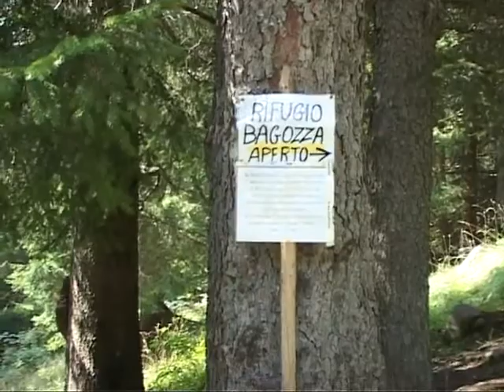SETTEMBRE DORATO AL BAGOZZA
Dopo un'estate altalenante, questi giorni di settembre donano al Rifugio Bagozza, lungo la strada del Vivione, all'imbocco della conca dei Campelli di Schilpario, momenti unici per vivere feste, anniversari e soprattutto gustare la magnifica natura incontaminata del posto.